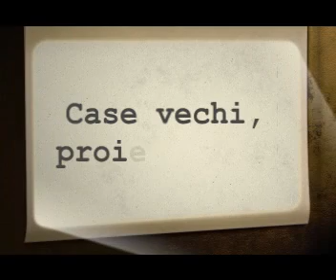Case vechi, proiecte noi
Citeodata, in goana dupa metri patrati in buricul tirgului (Bucuresti), unele case sint sacrificate.